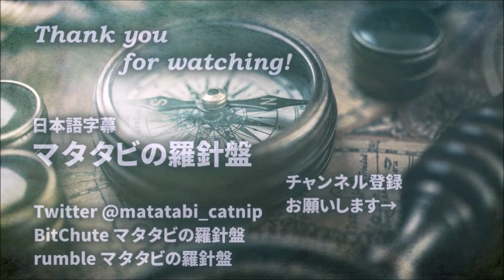科学とは何か 生態学者アラン・セイボリー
科学と学問の違いとは？